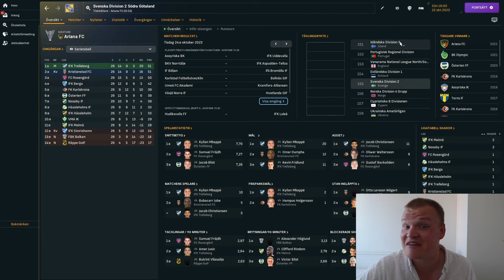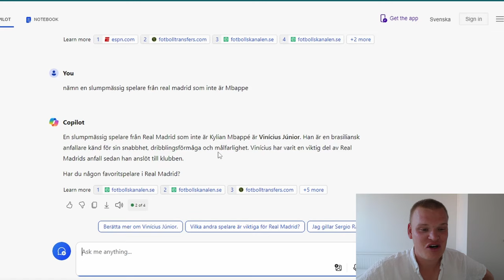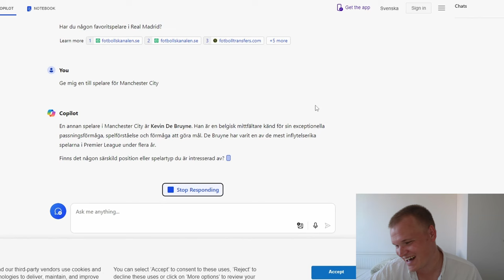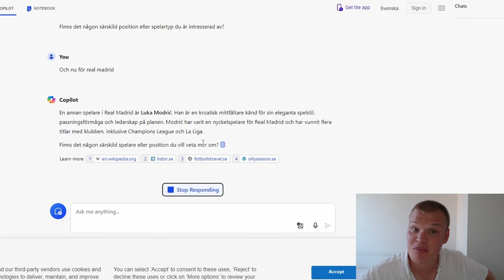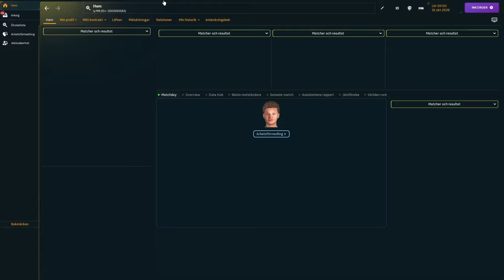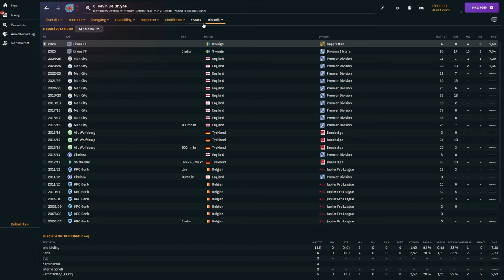VEM VINNER ALLSVENSKAN FÖRST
I detta experiment på Football Manager 2024 tar vi reda på vem av Erling Haaland och Kylian Mbappe som först tar sitt respektive lag till ALLSVENSKT GULD

👍 Lämna en like om du gillade videon och kommentera vad du tyckte om vårt ungdomsintag!
📢 Dela videon med dina vänner och FM-entusiaster!